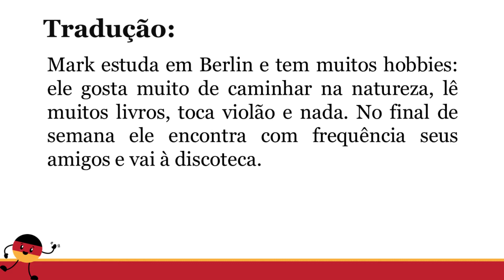03 - Diktat - Ditado em alemão sobre o tema Hobbys e conjugação de verbos na 3a pessoa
Treine seu alemão fazendo este ditado.

Quer fazer aulas comigo? Ofereço aulas particulares, em turmas pequenas e aulas de conversação, tudo online!

O vídeo está divido em:
00:00 - Vocabulário e instruções
00:37 - Ditado
02:56 - Transcrição e Tradução
03:31 - Conclusão